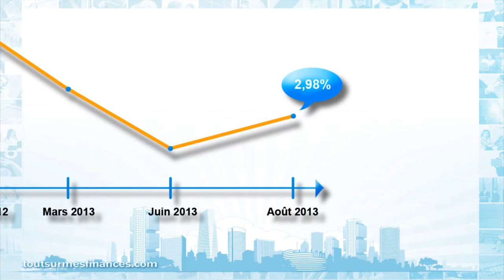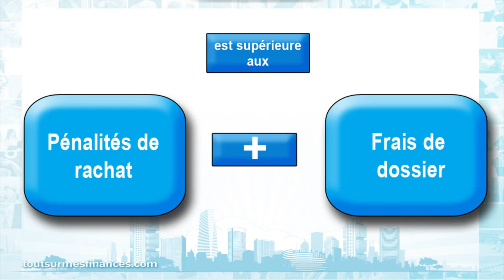Epargne & Vous : comment racheter son crédit ?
Pour ce deuxième numéro d'Epargne & Vous, Mireille Weinberg experte en finances personnelles, vous explique comment racheter votre crédit. Une opération qui peut vous rapporter gros...